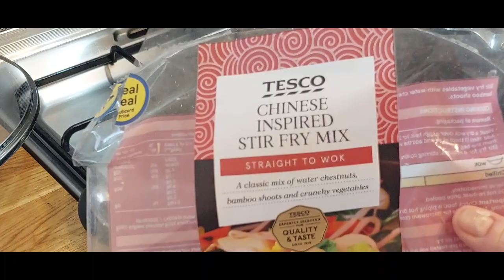Hogyan készítsünk kínai zöldséges tésztát csirkemellből🥡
A mai részben kínai zöldséges tésztát fogunk készíteni csirkemellel, ahogy én készítem. Gyorsan és könnyen elkészíthető étel, főleg ha az egész napod rohangálással telik és nincs időd 5 fogásos ételt készíteni.
Ne felejtsd el bekapcsolni a feliratokat! Minden országban elérhetőek😋.
A hozzávalók árai (Tesco):
 -csirkemell (4 db) £4.50
 -kínai zöldségkeverék mix (2 csomag) £3.40
 -tojásos kínai tészta (3 csomag) £2.61
 -amoy dark szójaszósz £2.00
 -só, ételízesítő, bors, hagyma, fokhagyma, olaj ezek a termékek az összes háztartásban megtalálhatóak.
Elkészítés:
Wok-ban lesütjük a kockára/csíkokra vágott csirkemellet majd kiszedjük a wok-ból, utána a hagymát üvegesre pirítjuk majd hozzáadjuk a zöldségeket és tovább pirítjuk.
Mikor a zöldségek pirultak egy kicsit hozzáadtam 3 nagyobb gerezd zúzott fokhagymát pirítottam még egy kicsit. Én a noodle-t is megszoktam pirítani.
Utána a noodle-t és a csirkemellet visszatettem és leöntöttem szója szósszal (annyival hogy mindenhol érje a tésztát kb. 5 ek.) Így pirítottam még tovább kb 5-10 percig folyamatos keverés mellett.
Ha tetszenek a receptjeim, lájkold a videóimat és írj kommentet! Nagyon szépen köszönöm! 👍